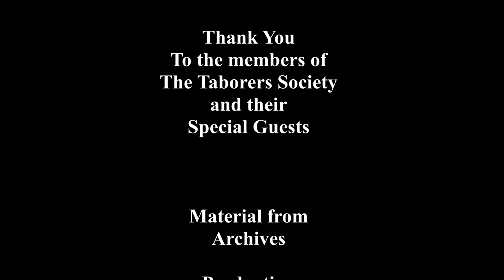Pipe and Tabor Festival Concert of Concerts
A concert of performances from the taborers archive

Produced by Stephen Rowley